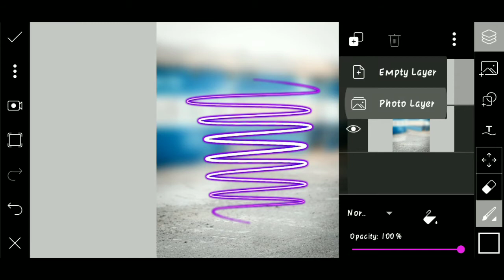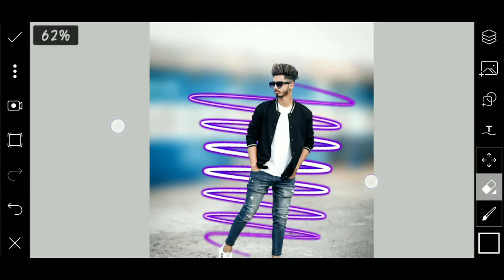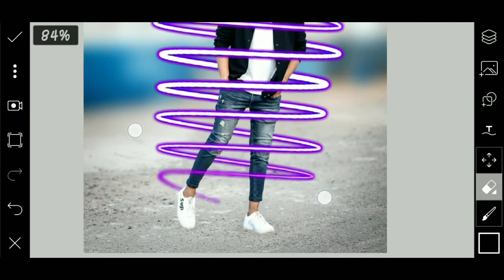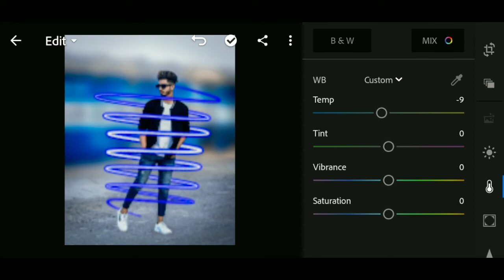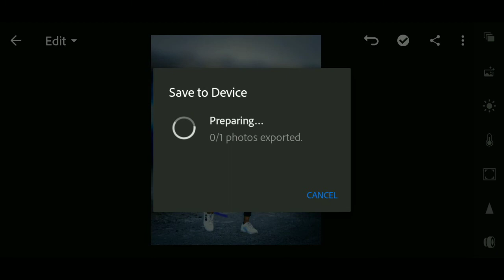Neon Light Effect Editing 🔥 | Amazing Neon Effect Editing | Viralediting 2020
Is Video Maine App Sab Ko Ek Bahut Hi Amazing Photo Editing Tutorial Bataya Hain Jo Bahut Hi Aasan Hain Video Ko Pura Dekhe